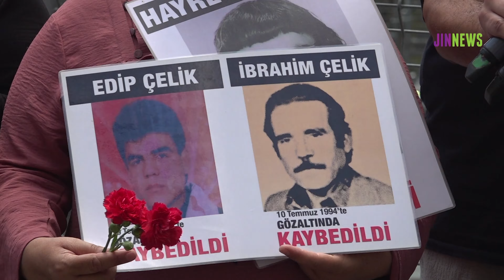‘Bir Cumartesi torunuyum, dedem ve dayıma ne oldu?’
Hizbullah tarafından kaybedilen İbrahim Çelik ve Edip Çelik’in akıbetinin sorulduğu Cumartesi Annelerinin eyleminde yazdığı mektubu okuyan İbrahim Çelik’in torunu Şevil, “Ben Galatasaray’da büyüyen bir Cumartesi torunuyum. Neden mi Galatasaray’dayım? Dedeme, dayıma ne olduğunu bilmek istiyorum. Onların bir mezarı olsun istiyorum” dedi.